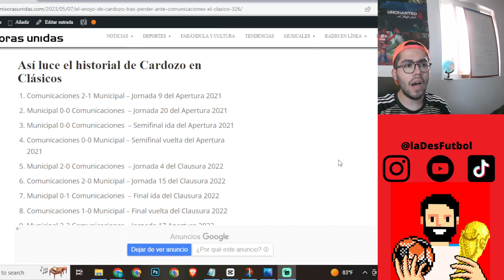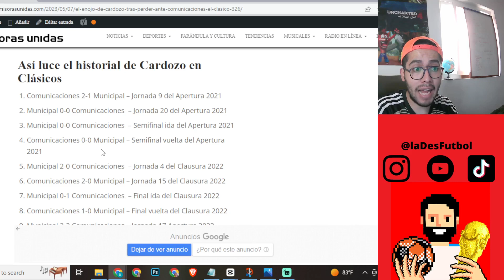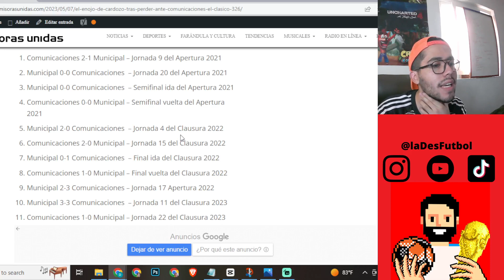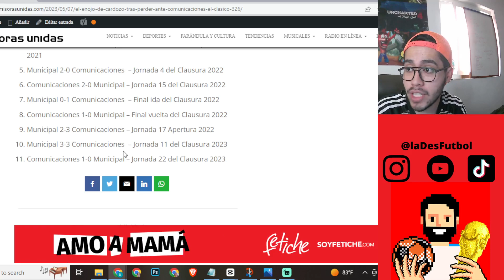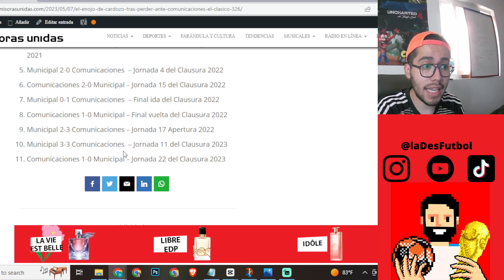COMUNICACIONES, la misión imposible de SATURNINO CARDOZO en MUNICIPAL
En este video hablamos del polémico gesto de José Saturnino Cardozo con la prensa, tras la derrota de Municipal 1-0 ante Comunicaciones en el Clásico 326. Además de perder el liderato en la última fecha ante su archirrival, cerramos con el historial de Clásicos del paraguayo desde su llegada a Guatemala.